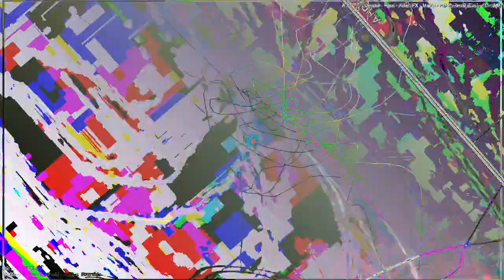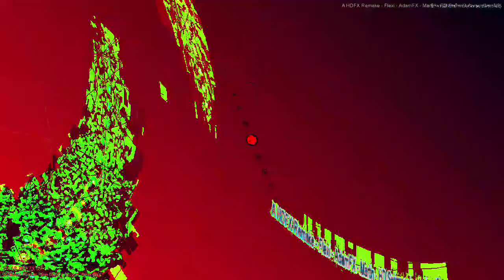[EPILEPSY WARNING] Movie 23 07 10 01h39m00s